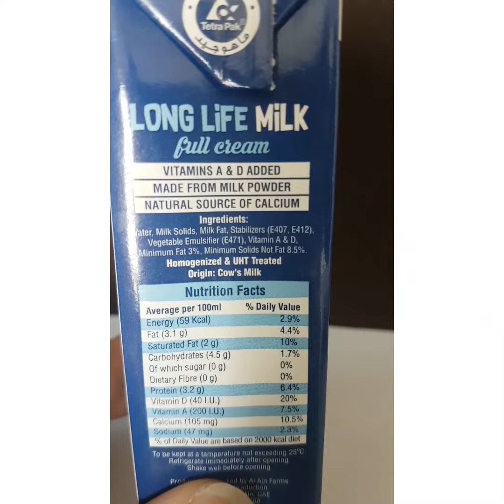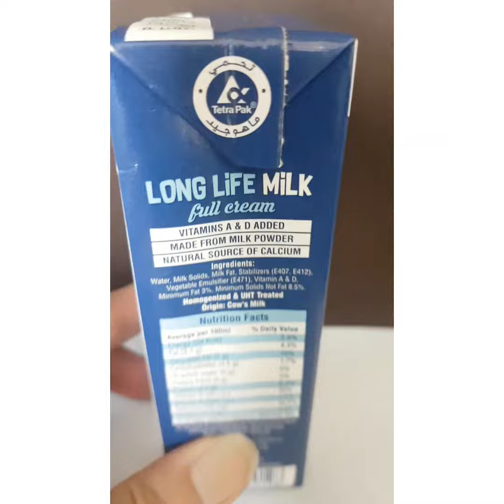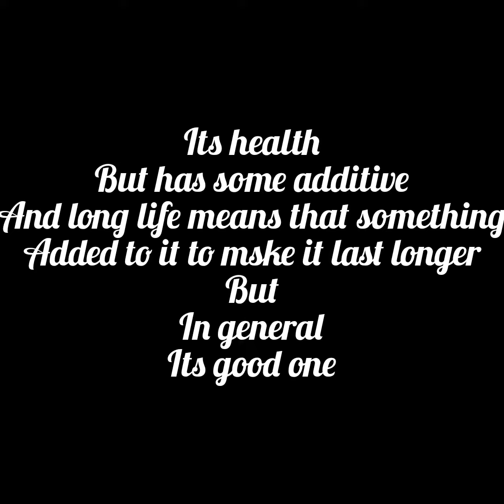Milk Good or Bad ? Nutrition, Benefits of Dairy milk | Hindi क्या दूध diet में जरूरी है ?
Milk is a daily needed drink
It’s one of the healthiest drink with no harmful effects on the body.
Dairy products are never controversial for its healthy effect as health organizations always advice on drinking it for all ages
for bones, teeth and more

👉Tags and keywords used :

Is milk good or bad for you
Health benefits of milk
Side effects of drinking milk
Is milk necessary in our diet
Best alternative of dairy milk
Adulteration in milk
Milk and hormones
Is dairy good or bad
Why you should drink milk
Why you shouldn’t drink milk
Is milk important in our diet
What happen if you drink milk everyday
Vegan milk
Non dairy milk
क्या दूध diet में जरूरी है ?
Harmful effects of milk
Nutrition value of milk
Milk pcos Pcod